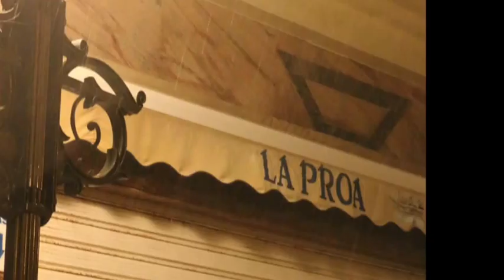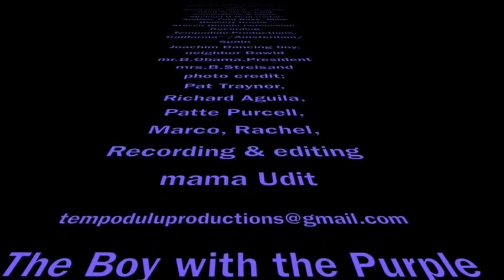Chanukah Music Funk tune with Dancing Boy!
A boy alone sheltering from the rain, with his candlestick (Chanukia) celebrating Shabbat, wet with a broken Purple Umbrella at deserted streets of. discovering a Miracle of light. Reed Gratz is the composer on piano Michael O'Neill on Guitar, Andrew Ford on Bass, Mike Bennett on Drums and Steven Biondo on Percussion.